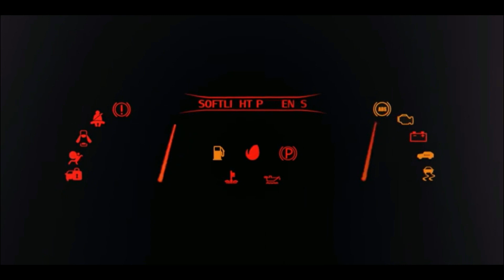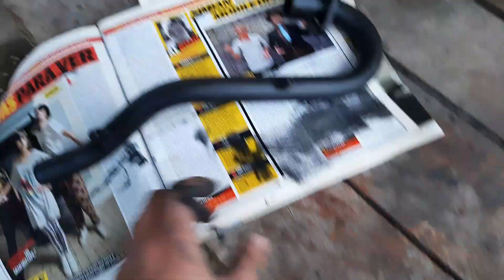Pinto el escape de la corven - se me rompió en monoshok - adelanto del kawasaki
Gracias por

 ver hasta el final el video, acá dejo mis redes para seguir en contacto